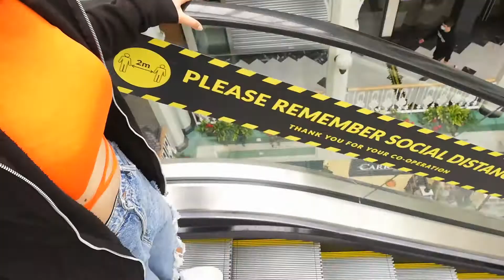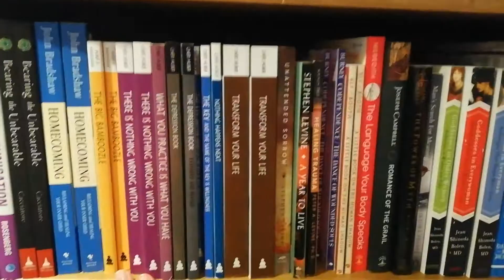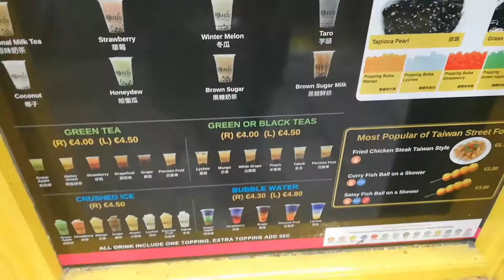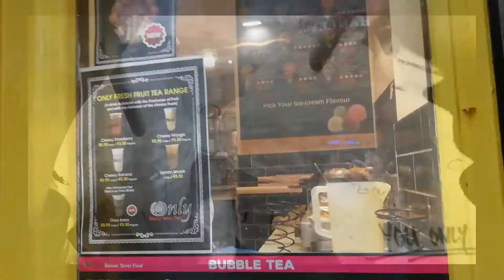WRACAM NA YOUTUBE! VLOG Z DUBLINA | DZIEWCZĘCY WYPAD❤️ | PATRYCJA S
Hejka hej kochani ❣️

Nie zapomnij włączyć dzwoneczka aby dostawać powiadomienia o nowych filmikach 🖤 Również zapraszam do powiadomienia innych o moim kanale 😊

Wpadajcie do mnie na social media 😘

Jak zawsze...